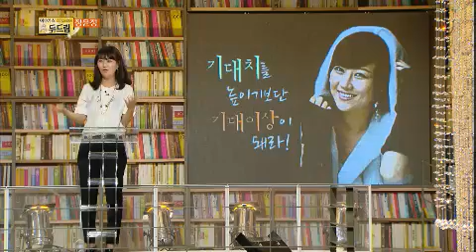이야기 쇼 두드림 - Talk Show Do Dream EP69 # 007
Title : Talk Show Do Dream (EP69)
"두드림 특강 스페셜"
MC : Kim Yongman, Kim C, Lee Haeyeong, Noh Hongcheol

① 구자철 지금, 이 순간을 인정하다! 2012 런던올림픽 동메달 신화의 주역! 한국 축구 전력의 중심 실패를 두려워하지 않는 최고의 선수, 구자철이 전하는 그의 인생이야기 "실패한 순간이 가장 행복한 기억"

② 용감한형제 네 멋대로 해라 빅뱅 '마지막 인사' 손담비 '미쳤어' 등을 탄생시킨 가요계의 히트 메이커!거칠고 외로웠던 과거, '조폭'을 꿈꾸던 청년이 음악을 만나 스타 작곡가가 되기까지...용감한형제 '강동철'이 소년원에서 전하는 용기있는 고백

③ 김병만 꿈만 있던 거북이가 달인이 되기까지! 7전 8기의 대명사, 키는 작지만 거인과도 같은 존재감을 가진 개그맨 김병만! 꾸준히 자신의 길을 걸어가는 이 시대의 진정한 희극인! "되는구나! 계속 두드리면 열리는 구나"

④ 장윤정 기대치를 높이기보단 기대이상이 되라! 전국에 신세대 트로트 붐을 일으키며 세대 간의 벽을 허물다. 노래로 사람의 마음을 흔들 줄 아는 타고난 가수, 장윤정! "이상하다와 신선하다는 종이 한장 차이다"

⑤ 김기덕 흰색과 검은색은 같은 색이다. '피에타'로 제69회 베니스 영화제 황금사자상을 수상하며 한국 최초 해외 3대 영화제를 휩쓴 영화계의 거장, 김기덕 초졸 출신의 공장노동자에서 영화계의 거장이 된 그의 풀스토리

⑥ 울랄라세션 故임윤택 꿈이 사람이다. 15년간 함께 꿈을 키우며 모든 악재를 오직 음악으로 극복한 울랄라세션 그리고 그들의 정신적 지주, 임윤택! 기적을 노래한 故 임윤택의 잊지 못할 이야기